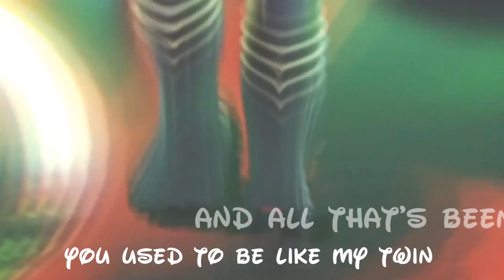Kingdom Hearts - My Twin - Sora|Riku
I'm sorry for the renderfails :(